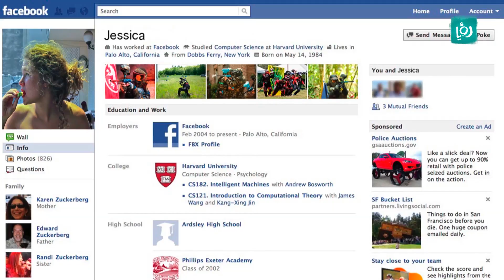الجار قبل الدار - المعركة (2.2) My American Neighbor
الحلقة الثانية من الجار قبل الدار - الموسم الثاني بعنوان "المعركة"

الجار قبل الدار يقدم اسكتشات كوميدية تسلط الضوء على الاختلاف الثقافي بين الغرب والشرق، من خلال حياة اثنين من الجيران الذين يدخلون دائما في حياة بعض بصورة مضحكة من عدم التفاهم.